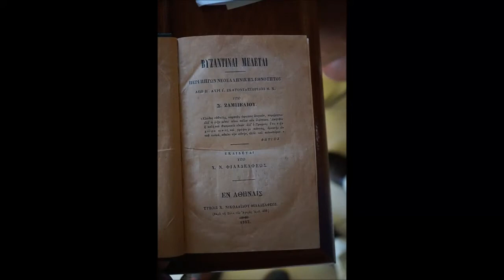Φωτογραφίες - Ν. Λυγερός: "Ο Νίκος Λυγερός ανάμεσά μας", "Για το Μουσείο Καραθεοδωρή...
"Ο Νίκος Λυγερός ανάμεσά μας", "Για το Μουσείο Καραθεοδωρή, τον Καραθεοδωρή και την Κομοτηνή ". Λέσχη Κομοτηναίων, Κομοτηνή. Δευτέρα 18 Ιουλίου 2016